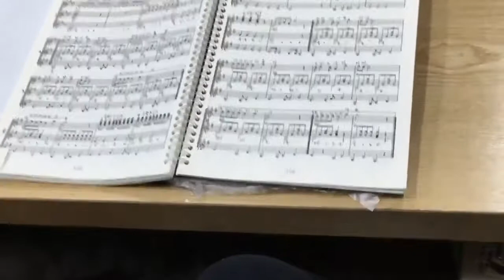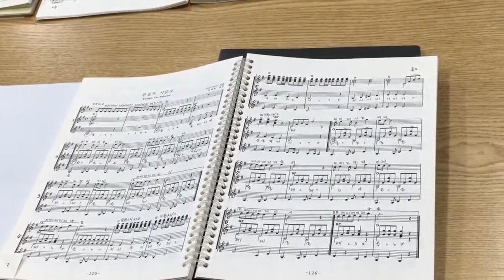*20 루돌프사슴코 Rudolph, the red-nosed reindeer (따사기타합주)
성탄곡 한두개는 익혀야 연말에 기분이 날 것같아 조금씩
학생들이 시간을 내서 합주를 해 봅니다 - 일주일에 한시간
마음과 마음을 음악으로 맞추어 아름다움을 표현하는 이 시간들은
좋은 추억이 될거라 믿으며 조금씩 합주로 연습해 봅니다
통기타 ,클래식기타,우크렐레,피아노, 바이올린, 칼림바, 만돌린, 오카리나, 플루트, 만돌린강사 ㅡ서울경복궁거주,의정부 주민자치센타 ,아동센타, 홈플러스강사 ㅡ따사 (따뜻한 사람들) 클래식 기타합주단 - 이주자 강사개인지도환영